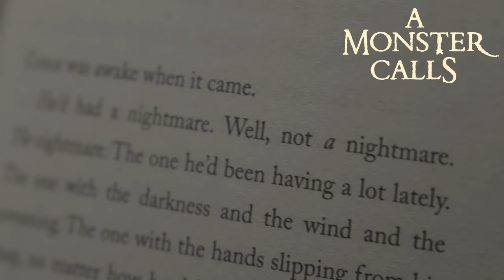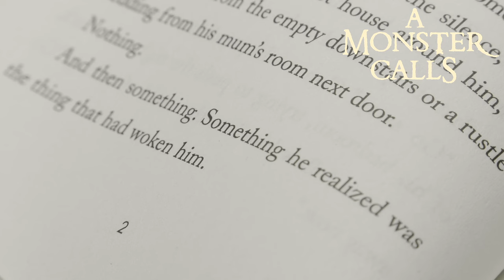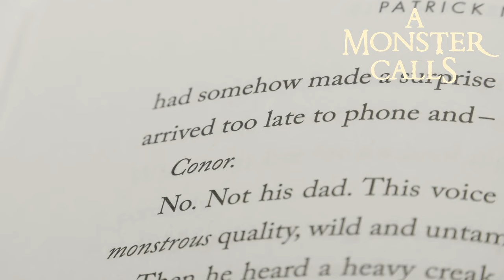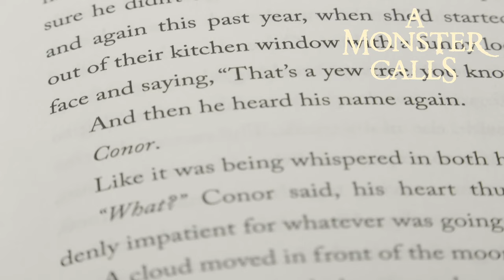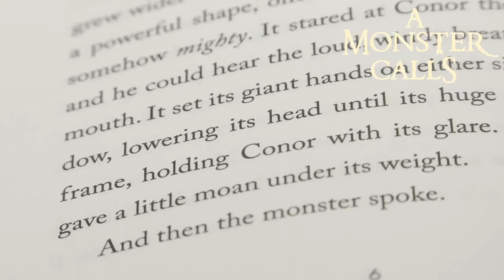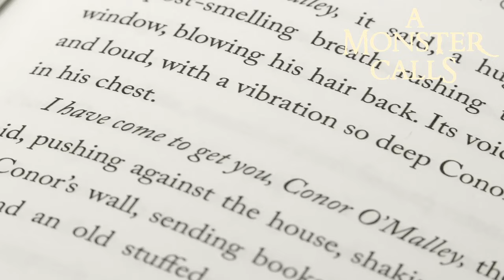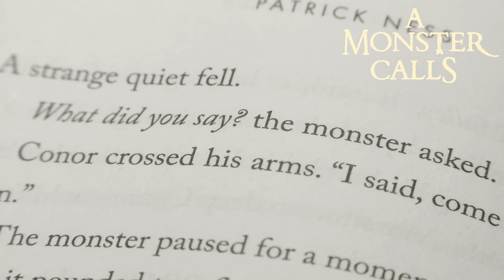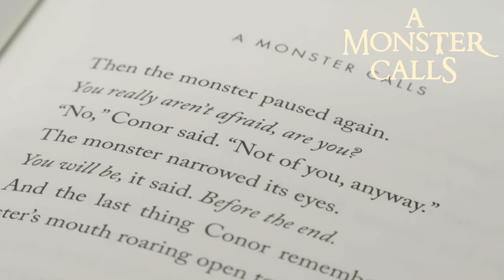A MONSTER CALLS - Liam Neeson Reads First Chapter [HD]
A visually spectacular drama from acclaimed director Juan Antonio Bayona (“The Impossible”), based on the award-winning children’s fantasy novel. 12-year-old Conor (Lewis MacDougall) attempts to deal with his mother’s (Felicity Jones) illness and the bullying of his classmates by escaping into a fantastical world of monsters and fairy tales that explore courage, loss, and faith.